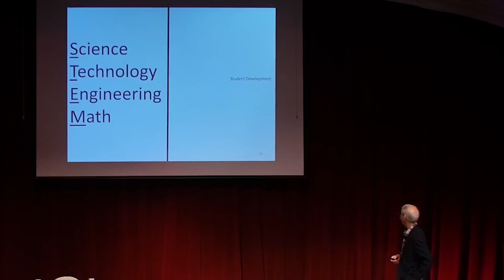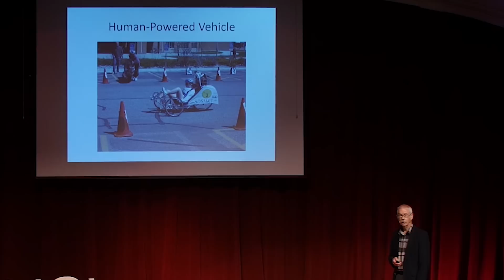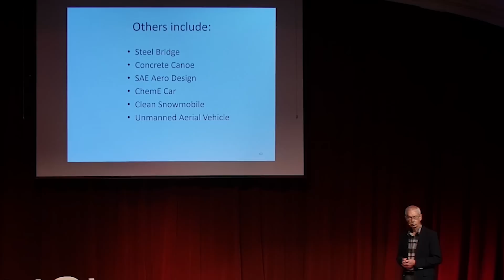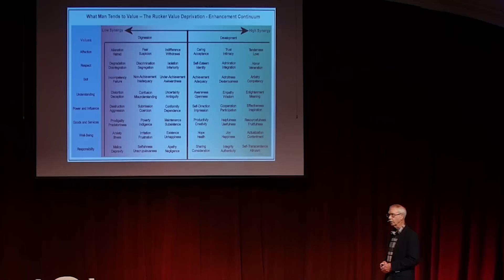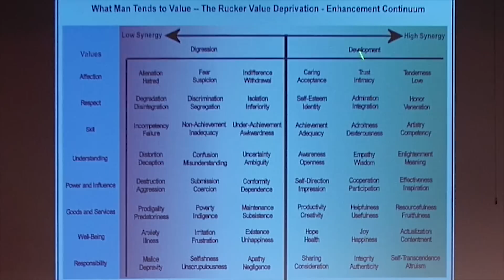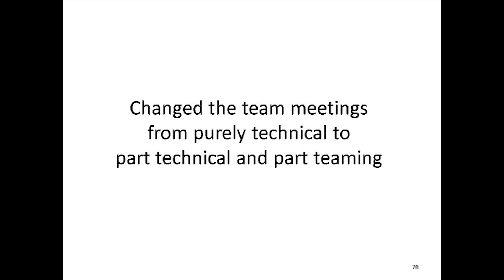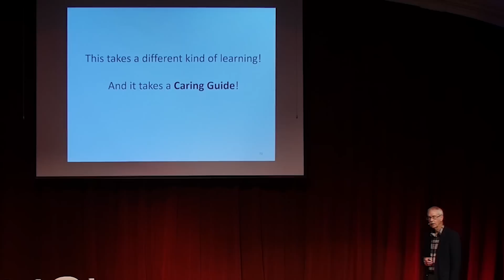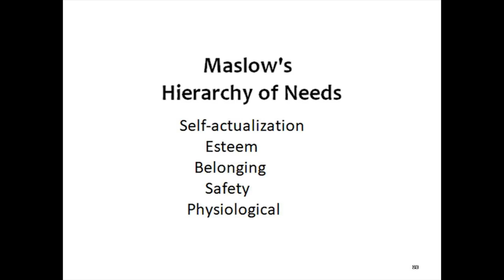An Educator Trained as an Engineer | Dan Dolan | TEDxRapidCity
For many years, engineering professor Dan Dolan taught students what he knew: engineering. However, this engineer began to realize teaching isn't black and white, and to truly educate in STEM, we need to be teaching emotional intelligence in engineering classrooms. Dan explores how and why these "soft" skills produce better hard science. I grew up on a small dairy farm in western Minnesota. I spent 2 years at St. John’s University and then completed bachelor’s, master’s, and PhD degrees at the University of Minnesota. I spent a year at the University of Duisburg in West Germany on a Humboldt fellowship. I have taught at the South Dakota School of Mines and Technology for 36 years. For the past 20 of those years I have been studying teaming and leadership development in engineering students, and advising intercollegiate engineering design competition teams. I have been humbled by the complexity of coaching over 100 of these teams. I have found a deep interest in the psychology of teaming and leadership. I am equally intrigued by engineering and psychology and music. I completed a graduate psychology certificate program in higher ed assessment from James Madison University in 2017. This talk was given at a TEDx event using the TED conference format but independently organized by a local community.